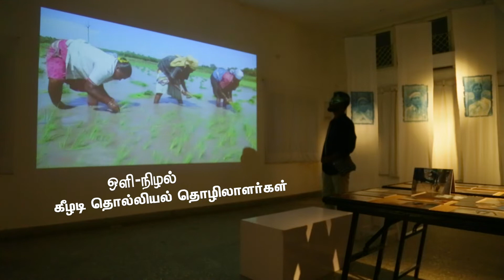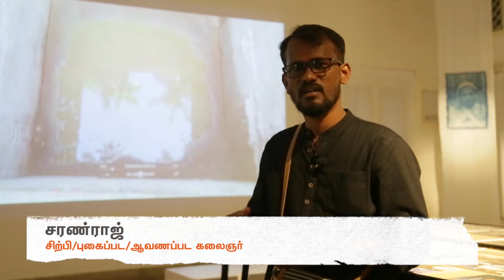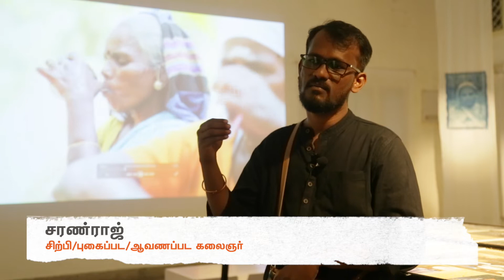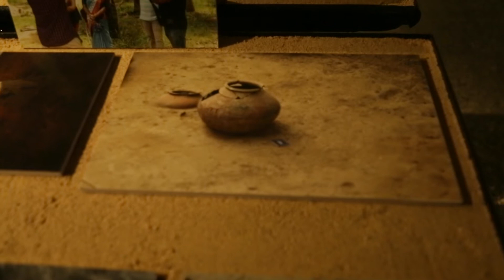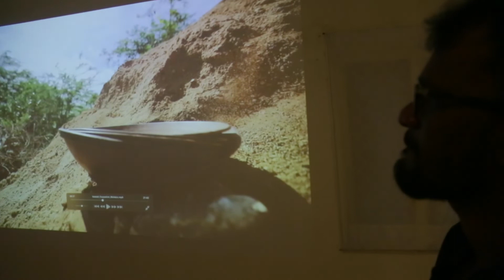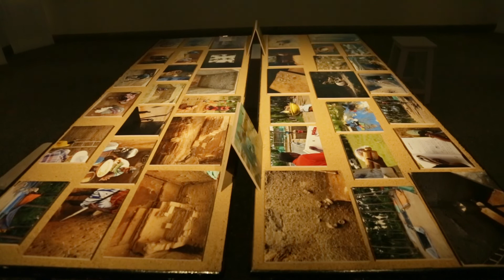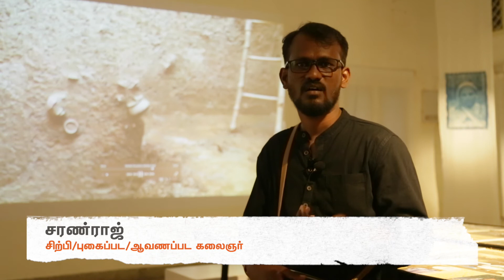Keezhadi | கீழடி ஒளி - நிழல் | Saranraj | Photo Exhibition on Keezhadi Workers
கீழடி தொல்லியல் ஆய்வுகளில் ஈடுபட்ட தொழிலாளர்கள் குறித்த ஆவணப்படமும், கண்காட்சியும். ஓவியர் சரண்ராஜ் இயக்கத்தில் வெளிவந்த கீழடி ஒளி நிழல் ஆவணப்படம், கண்காட்சி இரண்டை குறித்தும் பேசுகிறார்.